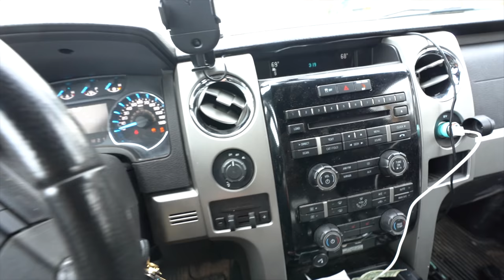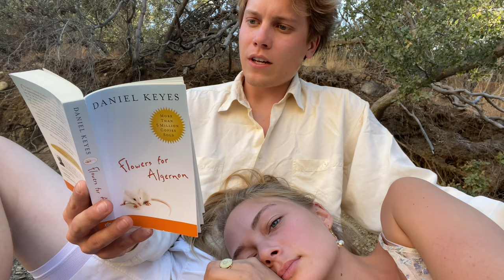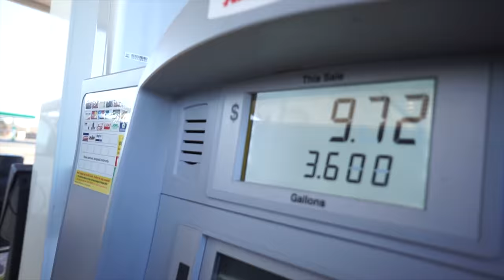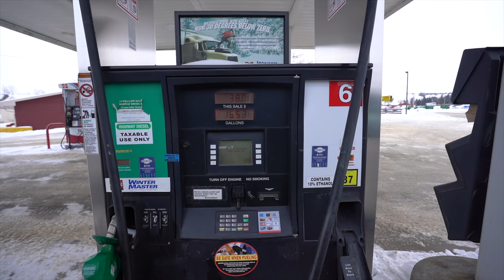MAV | best of 2019 Truck camping montage (2019)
Well, Heres my favorite memories over the last year of truck camping. Thanks to each and every one of you for supporting the journey.